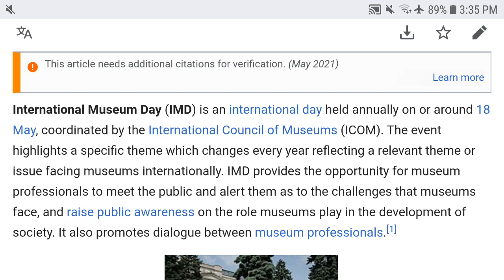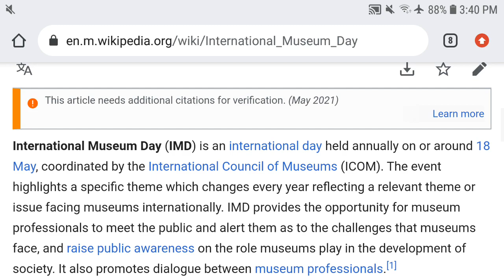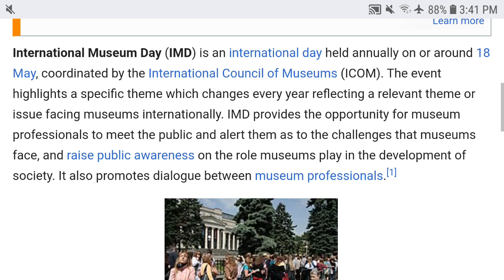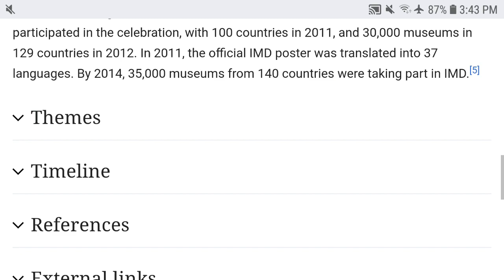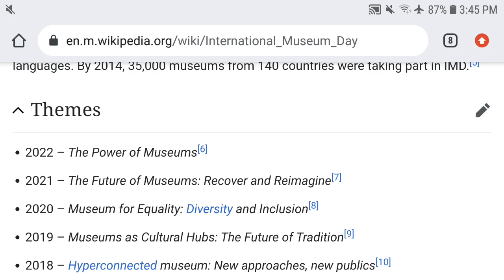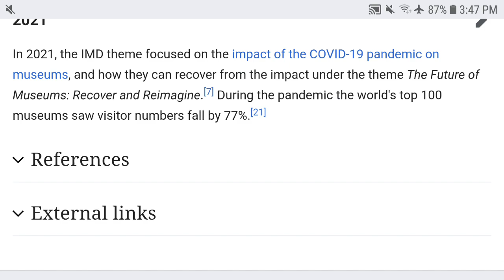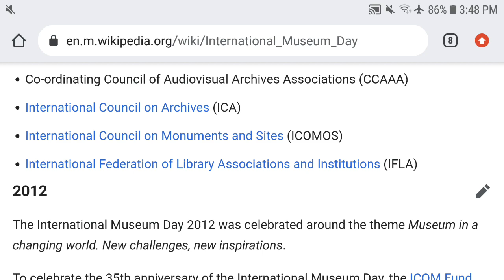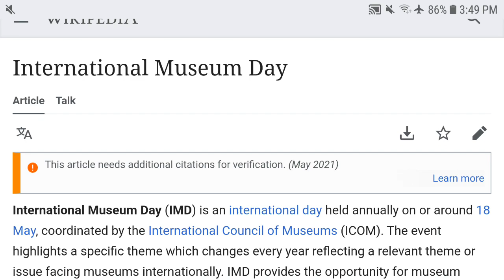When was the last time you visited museum? (353/365)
what's the biggest museum in the world? 🤔